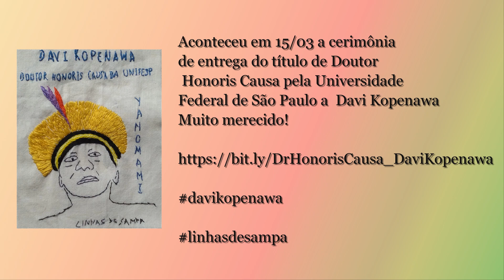15/03/2023 - Título Doutor Honoris Causa a Davi Kopenawa